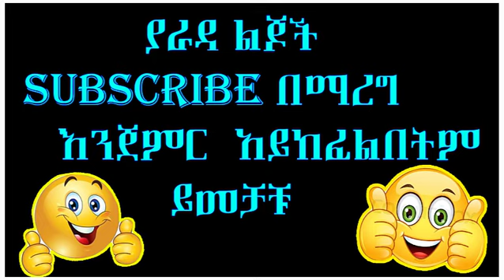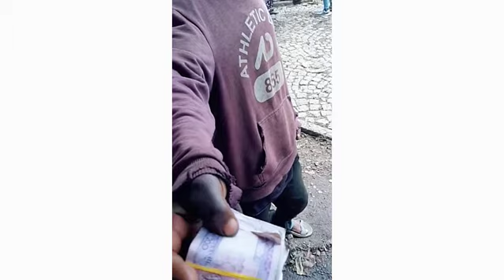ፈታ ዘና የሚያረጉ የቲክቶክ ቪድዮዎች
🛑 for more Video | Piassa-ፒያሳ-vlogs | youTube channel